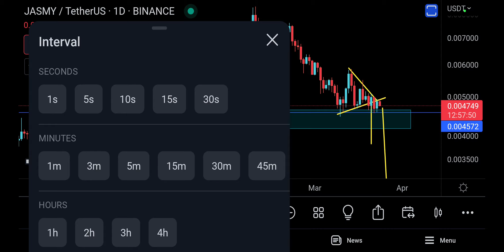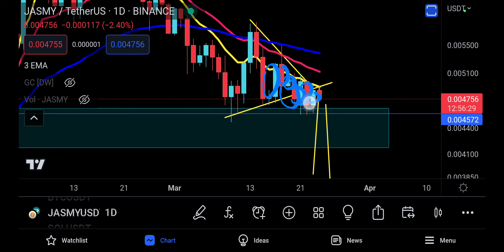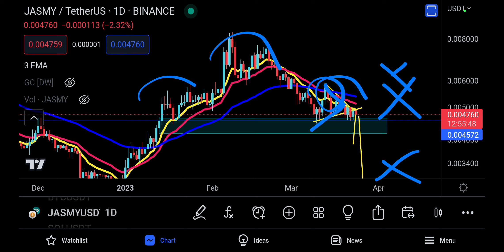JASMY COIN PRICE PREDICTION [ A TRIANGLE REJECTION ! ]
Jasmy COIN UPDATE

eversafu crypto

chatgpt crypto coin

omg crypto

aavegotchi crypto

Content gap

lunc

gala crypto

twt coin prediction

hbar crypto

jasmy

Icx crypto

Terra